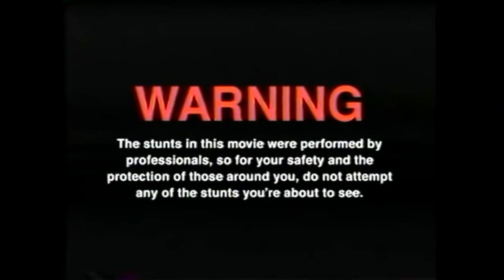Pupsi vs Snake Venom (67,5%) | The Worlds Strongest Beer für 84 Euro !!!